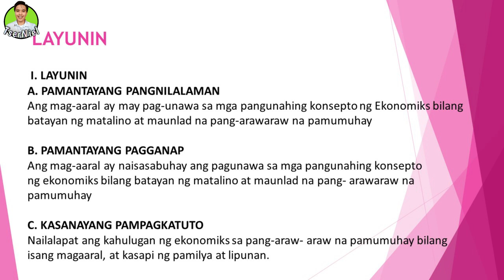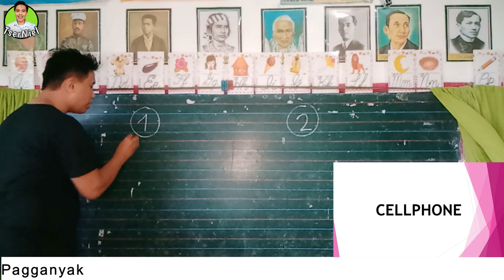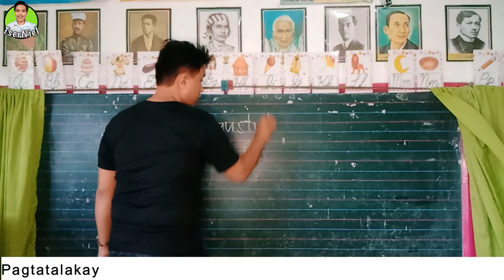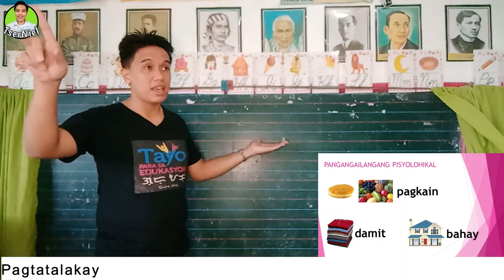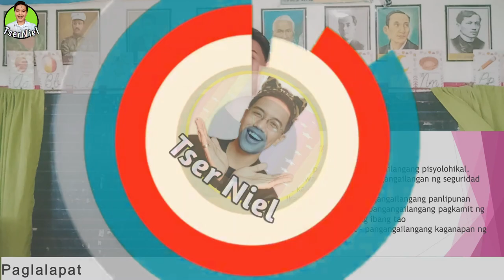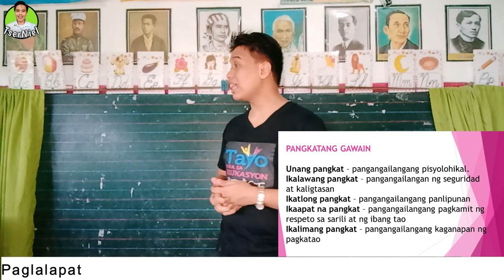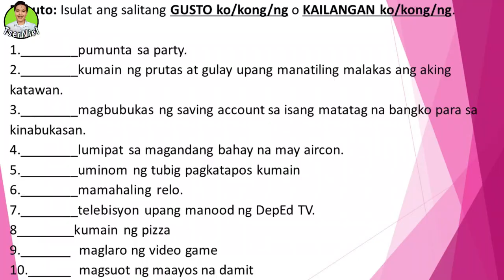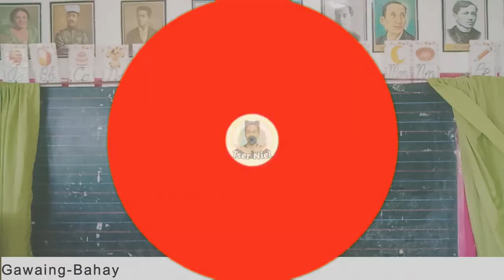Grade 9 Demonstration Teaching in Araling Panlipunan: Pseudo Demonstration #21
Junior High School: Araling Panlipunan for Secondary teacher-applicants. You can use this lesson plan for your requirements in school or for teaching applications in private and public.

Feel free to use the INSTRUCTIONAL MATERIALS AND LESSON PLAN from this video

Happy learning!

Like also our FACEBOOK PAGE FOR FURTHER UPDATES AND INQUIRIES Outside Youtube

Editing Software: Filmora, Kinemaster Pro Microphone: BOYA BYMM1